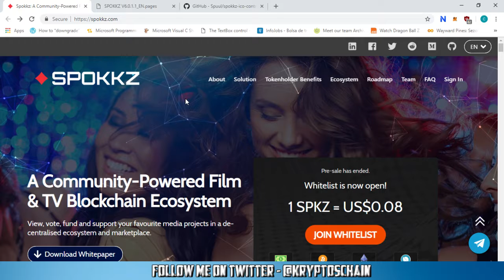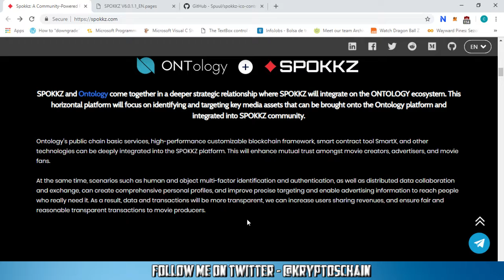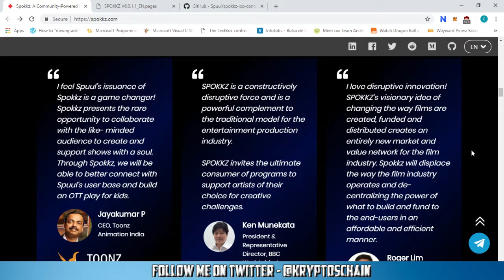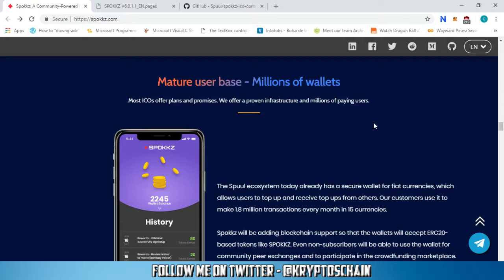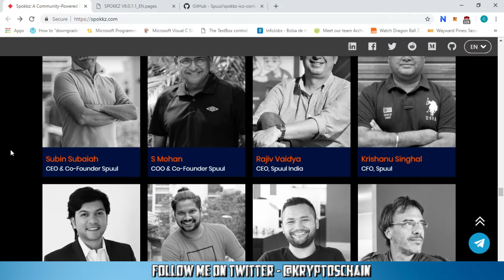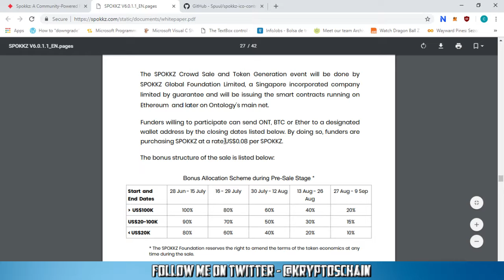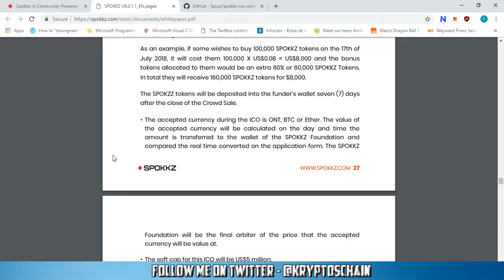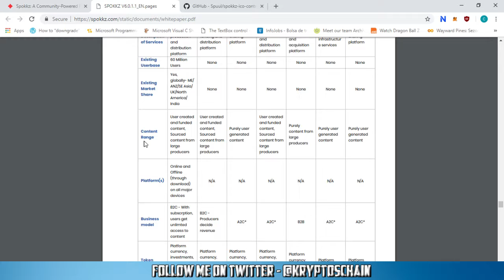Spokkz - Film and TV Blockchain Ecosystem !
In this video I talk about Spokkz! The Film and TV Blockchain Ecosystem which will launch on the Ontology blockchain and revolutionise the sector.